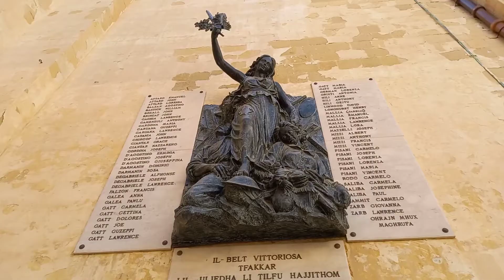Flower laying ceremony in Birgu marking end of WW2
On 2nd September 1945 the surrender of Imperial Japan was signed. The Second World war was finally over.

Malta played a key part in the North African campaign. Due to the strategic position of the island the Axis aimed to bomb and to starve Malta in order to make it surrender. In fact, Malta is considered one of the most intensively bombed areas in the world.

This morning  the staff of the Russian Cultural Centre together with Russian compatriots and our Maltese friends visited Birgu, Malta’s oldest maritime city that suffered great damage during the Second World war.

Today we lay flowers to this monument and commemorate the end of this and thousands of other WW2 disasters in Malta, Russia and many other countries. Let us stay united and work together to maintain peace in the world.